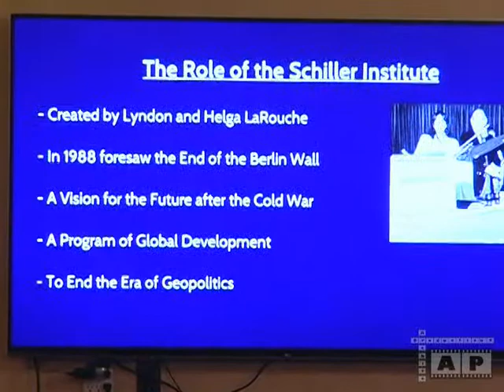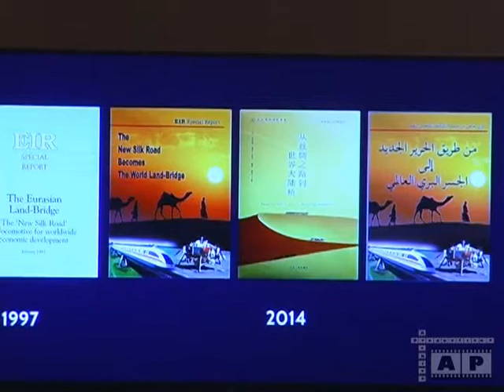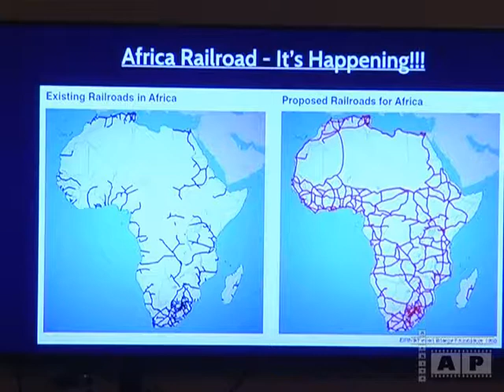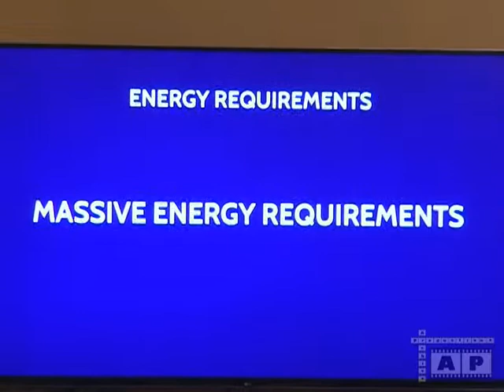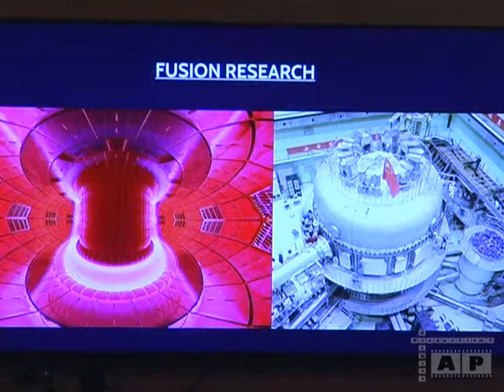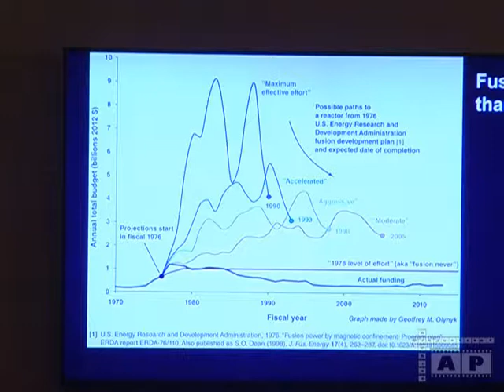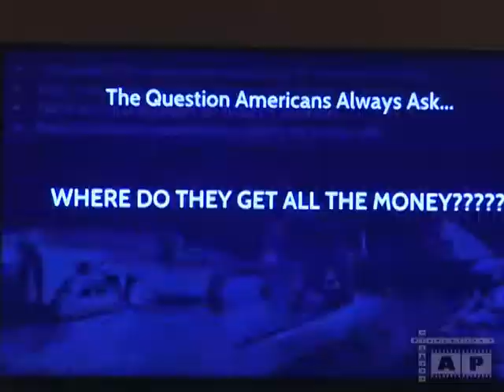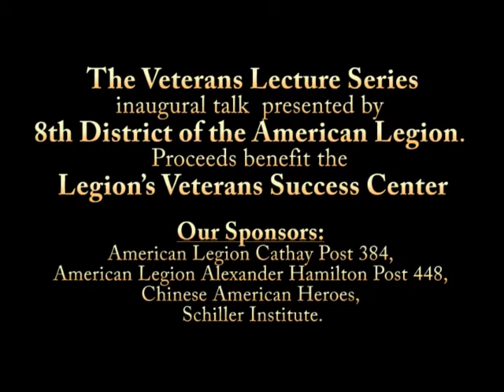1229 Veterans Silk Road Steger